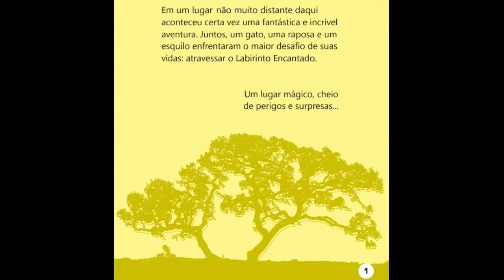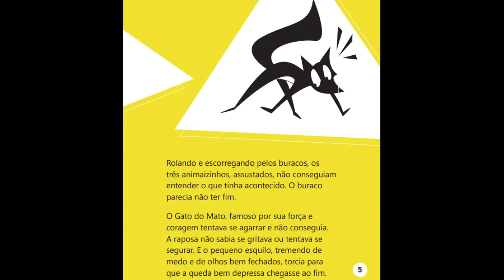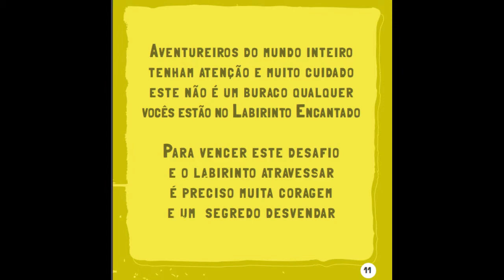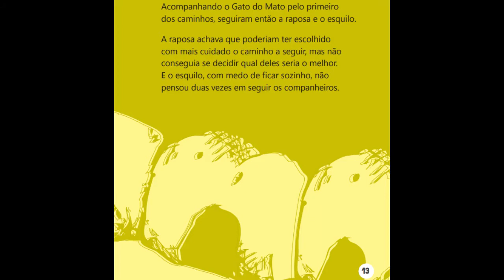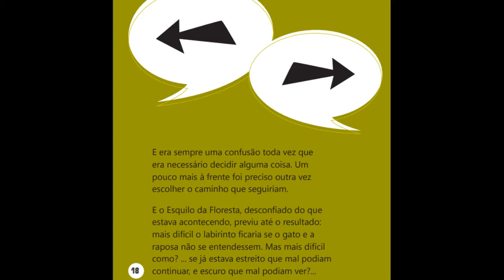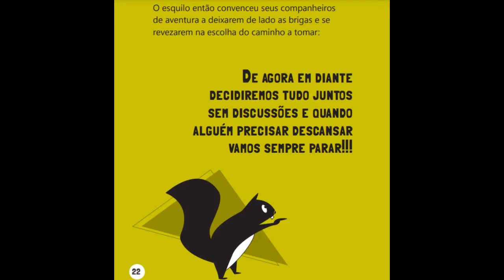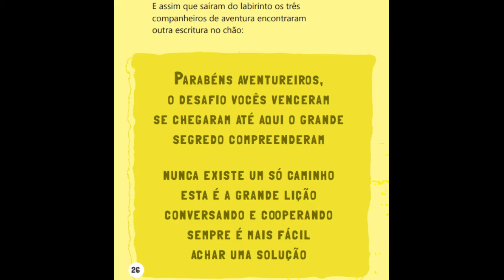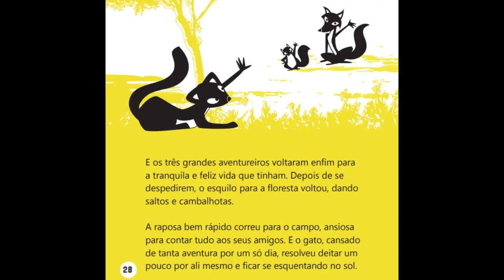Livro "O segredo do labirinto encantado" (fala da importância da cooperação mútua)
Leitura em português do livro infantil "O Segredo do Labirinto Encantado".
Este livro conta como a cooperação mútua, e o entendimento recíproco deixa tudo mais fácil na vida. Aqui você encontrará livros infantis com conteúdo selecionado. São livros clássicos infantis, e diversos outros títulos que sempre vão trazer diversão, e aprendizado de valores variados que são importantes a serem inseridos para o público infantil.